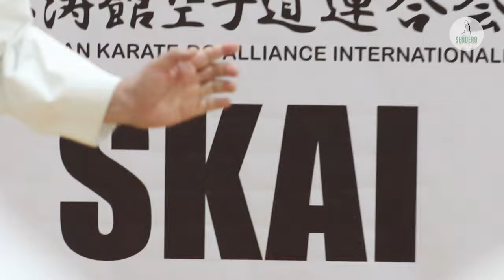7° Gasshuku Karate Do SKAI con Shihan Shinji Akita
No te pierdas algunos aspectos de lo que fue un día del 7° Gasshuku Karate Do SKAI con Shihan Shinji Akita, fundador e Instructor en Jefe de la Shotokan Karate-Do Alliance International (SKAI).

Este entrenamiento intensivo estuvo dirigido a practicantes desde grados menores hasta avanzados, y contó con la presencia de Shihan Carlos Alberto Salinas, representante SKAI para América.

El 7° Gasshuku Karate Do SKAI con Shihan Shinji Akita fue organizado por Sensei Alberto Velasco, de SKAI México, con apoyo de Sensei Luis Aceves de Karate IPN, en el gimnasio de UPIICSA de la Ciudad de México (CDMX).